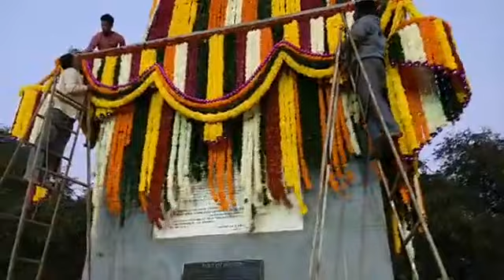LIVE FROM BHIMAKORE GAO ( देखिए भीमकोरे गांव से लाइव अपडेट )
बहुजन आन्दोलन व मूलनिवासी नायको के मिशन के लिए प्रेरित आपका अपना चैनल !
आप हमे कोई भी जानकारी या खबर भेज सकते इस नंबर पर !

अगर आप को हमारा चैनल या हमारे द्वारा दिखाई गई खबरे पसंद आई हो तथा आप चाहते है कि बहुजन समाज का अपना मीडिया हो तो आप हमारी आर्थिक रूप से मदद कर सकते है ताकि हम अपने चैनल को ओर अधिक विस्तार कर सके ।
आप हमें हमारे इस नंबर पर Paytm के माध्यम से रुपये भेज सकते है !

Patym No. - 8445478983